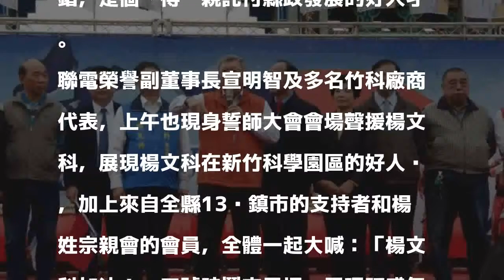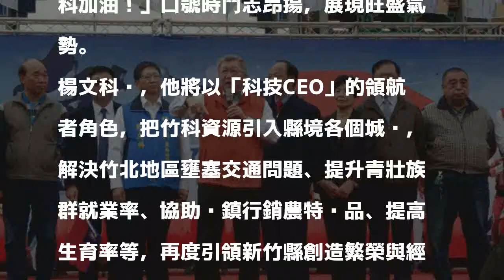楊文科參選竹縣長 義民廟辦誓師大會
〔記者蔡孟尚／竹縣報導〕新竹縣副縣長楊文科宣布參選下屆縣長，他和支持者今天在新埔義民廟舉辦誓師大會，包括縣長邱鏡淳、縣議會議長張鎮榮及多名縣議員、鄉鎮長都到場為他加油打氣，場面氣氛熱鬧。